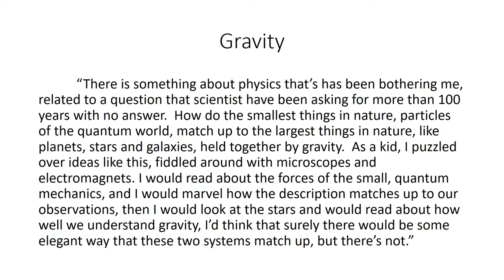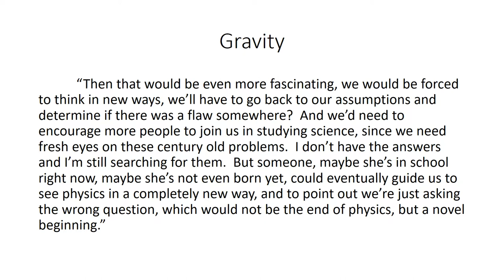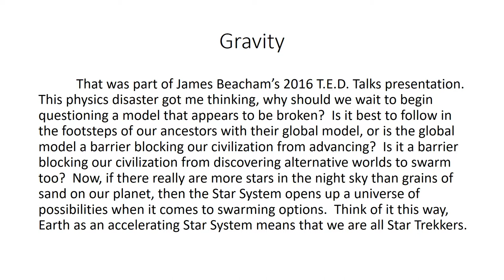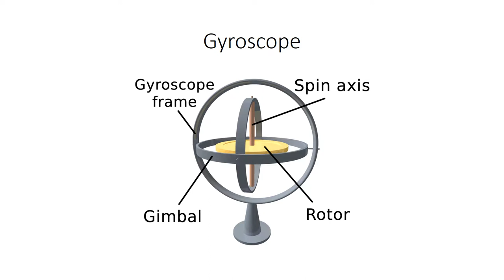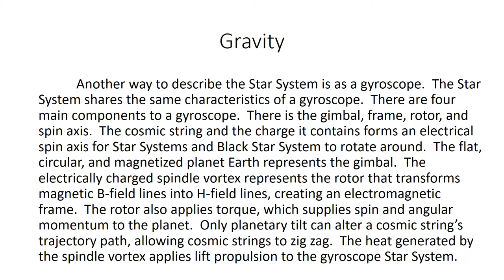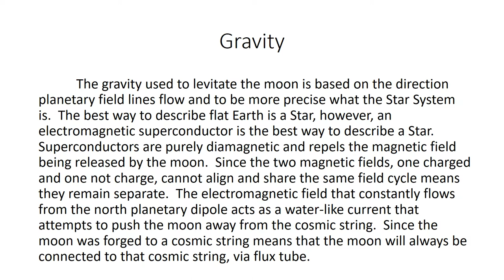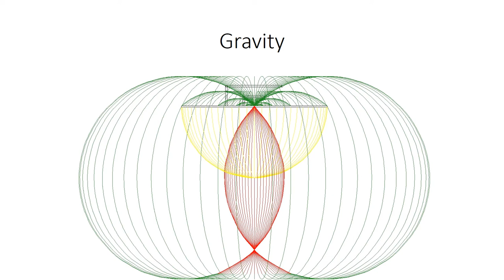Star System Part 06 Gravity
PDF copies are available upon request.